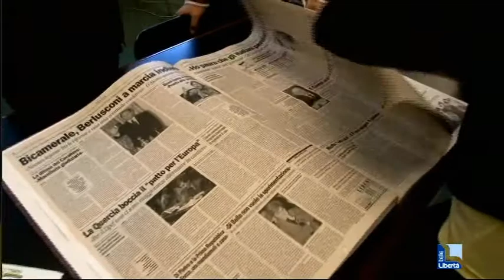"L'ombra del diavolo": questa sera la prima puntata di Provincia Thriller su Telelibertà